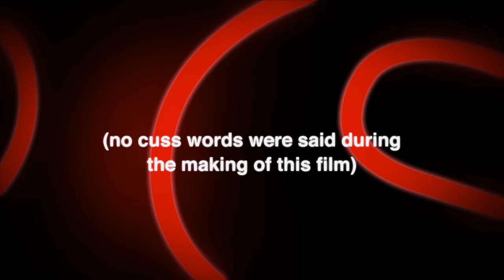Horror Comedy #12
Created by Grayson Anthony in the Center for Media Arts Design and Production Media Technology Class.  Horror Short Films Project.